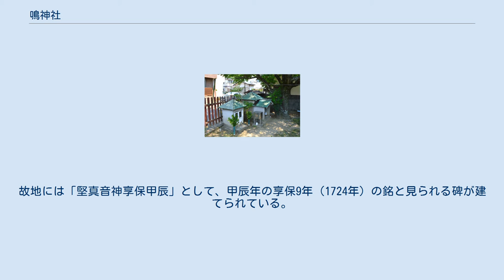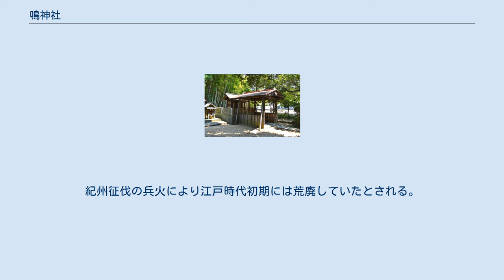鳴神社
鳥居 鳴神社（なるじんじゃ）は、和歌山県和歌山市鳴神にある神社。
 祭神2柱は水戸の神（港の神）である。
古くは延享3年（1746年）の『南紀神社録』において、速秋津彦・速秋津姫の2神を祭神とすると見える。
しかしこれ以前の『南紀名勝志』には未詳とあり、江戸時代初期には祭神が未詳の状態であったと見られている。
 その後『紀伊続風土記』では、『延喜式』での鳴神社祭神が一座であることから速秋津彦・速秋津姫の2神祭神説を疑問視し、天太玉命を祭神とする説を掲げた。
この推測は当地周辺を『和名類聚抄』に見える「忌部郷」の地に比定する説に基づくもので、同記では当地に居住した忌部氏（紀伊忌部）がその祖神・天太玉命を祀ったかという。
加えて同記では、荒廃していた鳴神社が享保4年（1719年）に再興された際、速秋津彦・速秋津姫の2神に考定されたかという。
 天太玉命説に基づき、平成8年（1996年）に忌部氏の本拠地である天太玉命神社（奈良県橿原市忌部町）から改めて天太玉命の分霊が勧請され、本殿に合祀された。
 『紀伊名所図会』の引く社伝によれば、孝安天皇（第6代）の頃、名草郡の治水のために水門神である速秋津日古命を祀るよう託宣があり、それによって祀られたのが鳴神社の創建であるという。
社名「鳴」は、『紀伊続風土記』で「鳴水」「鳴滝」という谷から流れる水の意と推測されたように、川に関連した名であるとされる。
 一方、承平年間（931年-938年）頃の『和名類聚抄』では、名草郡の郷として「忌部（いんべ）」の記載が見える。
これは鳴神社南方の和歌山市井辺（いんべ）付近に比定されており、一帯は紀伊の忌部氏（紀伊忌部）の本貫地であったとされる。
また同書において「忌部」の次に「誰戸」の記載が見えるが、これは「神戸」の誤記で、「忌部神戸」すなわち忌部神の神戸（神社付属の民戸）を意味するとされる。
関連して『新抄格勅符抄』大同元年（806年）牒では、忌部神の神戸20戸のうち紀伊国に10戸の記載が見える。
鳴神社には『延喜式』四時祭相嘗祭条の「酒稲50束、神税」の記載から神戸があったことが確かであることから、これらの忌部神戸は鳴神社に付属したと見られ、鳴神社は紀伊忌部の氏神として奉斎されたと考えられている。
またこれらの神戸は、鳴神社の鎮座する和歌山市鳴神周辺に分布したと推測される。
 なお『古語拾遺』では、紀伊忌部は彦狭知命の後裔であり、名草郡御木郷・麁香郷（いずれも『和名抄』なし）の2郷に居住して材木の貢納、宮殿・社殿造営を担ったと記されている。
 国史では貞観元年（859年）に従五位下勲八等から従四位下勲八等の神階昇叙の記事が記載されている。
 『延喜式』神名帳では紀伊国名草郡に「鳴神社 名神大 月次相嘗新嘗」として、名神大社に列するとともに月次祭・相嘗祭・新嘗祭で幣帛に預かった旨が記載されている。
紀伊国に名神大社は多いが、三祭で奉幣を受けたのは鳴神社と日前神社、国懸神社、伊太祁曽神社の4社のみであった。
この4社については『令集解』神祇令でも「日前・国県須・伊太祁曽・鳴神」として、11月上卯の日の相嘗祭に際して奉幣社に列した旨の記載が見える。
 永禄3年（1048年）の収納米帳では、鳴神社田3段340歩が見える。
また『紀伊国神名帳』では「正一位 鳴大神」と記載されている。
 天正13年（1585年）、豊臣秀吉による紀州征伐での太田城水攻めに際して、鳴神社含め付近は大いに荒廃したという。
享保4年（1719年）に社殿の造営がなされ、神田5反が寄進された。
 明治6年（1873年）に近代社格制度では村社に列した。
明治40年（1907年）、神社合祀令に伴い近隣にあった式内社の堅真音神社・香都知神社を境内に合祀した。
 本殿は2殿からなる。
右殿（向かって左殿）に天太玉命が、左殿に速秋津彦命・速秋津姫命が祀られている。
 堅真音神社（かたまおとじんじゃ、堅眞音神社）は、鳴神社の境内社で式内社。
現在は香都知神社と一社に併祀されている。
 国史では、貞観元年（859年）に従五位上の神階に叙せられ、貞観7年（865年）に官社に列し、貞観8年（866年）に従四位下に叙せられた旨の記載が見える。
 『延喜式』神名帳では紀伊国名草郡に「堅真音神社」と記載されて式内社に列しているほか、『紀伊国神名帳』にある「正一位 有真音大神」は堅真音神...